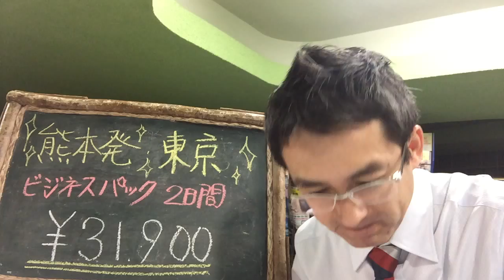熊本発着・【激安】日本航空利用・東京ビジネスパック｜ウィルツアー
熊本発着の羽田路線ＪＡＬを利用した激安ホテルパックです。最低価格は日付限定です。その他のホテルや出発日も設定ありますのでスタッフへお申し付けください。商品詳細ＵＲＬ：